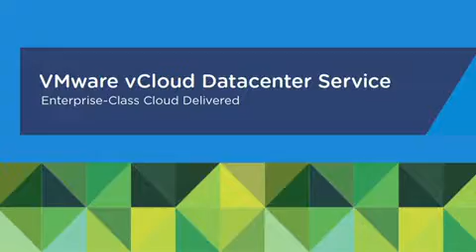Bluelock Client Spotlight | LAMCO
LAMCO, formerly Lehman Brothers Holdings, Inc., came to Bluelock in 2009 looking for a hosting solution that could save them capital costs, give greater visibility into their compute usage, and could scale up and down when needed.